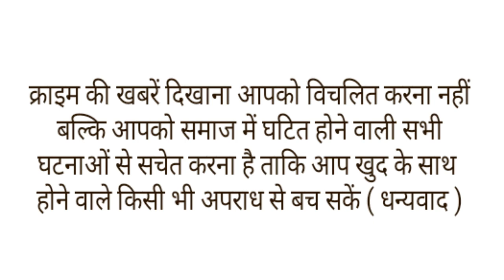बाराती बनकर रेड डालने पहुंचे,इनकम टैक्स अधिकारी,कारों पर लगे थे राहुल वेड्स अंजली के पोस्टर।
260 बाराती, 120 गाड़ियां पर 'दुल्हन हम ले जाएंगे' का स्टिकर और उद्योगपति के घर पर रेड. यह सुनकर आपको लग रहा होगा कि यह कोई फिल्मी कहानी है लेकिन ऐसा नहीं है. यह खबर है महाराष्ट्र के जालना में कारोबारियों के घर पर आयकर विभाग की रेड की, जिसकी प्लानिंग सुनकर आप भी दंग रह जाएंगे
दरअसल आयकर विभाग की टीम को मुखबिर ने सूचना दी कि एक जगह काफी मात्रा में कैश है. यह कैश जालना के स्टील कारोबारी के घर पर है, जिसने अपनी आय कागजों में कम दिखाई है और घर-दफ्तर में करोड़ों रुपये के नोट के बंडल अलग-अलग झोलों में पड़े हैं.
मुखबिर की सूचना पर आयकर विभाग की टीम एक्टिव हुई, लेकिन टीम किसी तरह का रिस्क नहीं लेना चाहती थी. रेड की खबर लीक न हो, इस वजह से टीम में नासिक, पुणे, ठाणे और मुंबई के 260 अधिकारियों को शामिल किया गया. सभी ने अपने वाहनों पर दूल्हे और दुल्हन के नाम के स्टिकर लगाए.
यानी ऐसा लगे कि आयकर विभाग के अफसर-कर्मचारी किसी की शादी में जा रहे हों. सभी गाड़ियों की पहचान के लिए एक कोड वर्ड भी लगाया गया. कोड वर्ड था- दुल्हन हम ले जाएंगे. इसी कोड वर्ड के जरिए अफसरों की गाड़ियों की पहचान की जा रही थी. इसके बाद सभी गाड़ियां जालना के लिए रवाना हो गईं.
दुल्हन हम ले जाएंगे' का स्टिकर लगी यह गाड़ियां जैसे ही जालना पहुंची तो सभी एक कारोबारी के घर-दफ्तर और कारखाने की तरफ मुड़ गई. जालना में स्टील कारोबारी के कारखानों, घरों और कार्यालयों पर पहुंचते ही 'बराती' बनकर आए आयकर विभाग के अफसरों और कर्मचारियों ने छापेमारी शुरू कर दी.
इस छापेमारी के दौरान 390 करोड़ की बेहिसाब संपत्ति का खुलासा हुआ. इस ऑपरेशन में 58 करोड़ रुपये नकद, 32 किलो सोने के गहने, हीरे, मोती आदि के साथ ही बेहिसाब संपत्ति के दस्तावेज जब्त किए गए. इस छापेमारी के बाद जिन लोगों पर मुकदमा चलाया गया है, उनमें औरंगाबाद का एक नामी बिल्डर और बिजनेसमैन भी शामिल है.
दिलचस्प बात यह है कि इस कैश को गिनने में टीम को 13 घंटे का समय लगा. 1 से 8 अगस्त तक चले इस ऑपरेशन के लिए नासिक संभाग के उच्च पदस्थ अधिकारियों के साथ राज्य भर से 260 अधिकारी-कर्मचारी, 120 से अधिक वाहनों के काफिले में जालना पहुंचे थे. फिल्मी अंदाज में हुई छापेमारी में आयकर विभाग को बड़ी कामयाबी मिली.
आयकर विभाग के नासिक इन्वेस्टिगेशन एंड डिटेक्शन डिवीजन के तहत औरंगाबाद की टीम को मिली जानकारी के अनुसार, जालना में चार बड़े स्टील मिलों ने कारोबार से कई करोड़ रुपये की सरप्लस आय की और उसका अवैध लेनदेन किया. इसके बाद इन कारोबारियों पर आयकर विभाग की टीम ने अपना शिकंजा कसा.
आयकर विभाग की छापेमारी के दौरान भारी मात्रा में कैश मिला था, जिसको गिनने में 13 घंटे से अधिक का समय लगा. इस दौरान 10 से 12 नोट गिनने की मशीनें मंगाई गई थी. यह सभी नोट कपड़े के झोलों में रखे गए थे. यानी मुखबिर ने जो खबर दी थी, वह पुख्ता निकली और आयकर विभाग ने फिल्मी अंदाज में इसे बरामद भी कर लिया.।